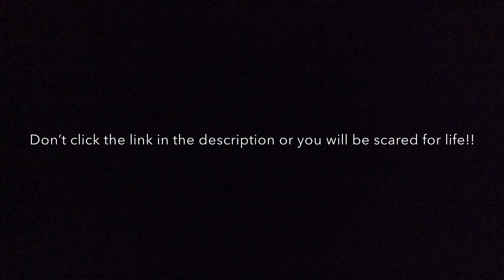PLEASE DONT CLICK THE LINK OR ILL DIE AND SO WILL YOU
Don’t do it. Or you will die of death